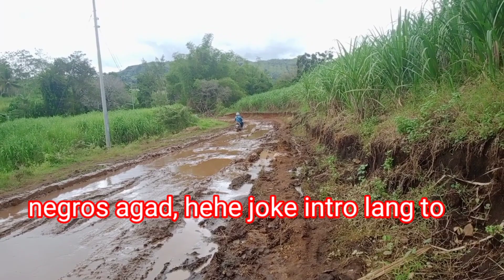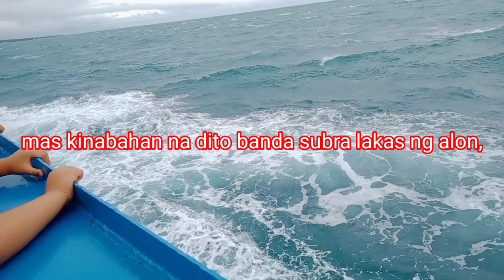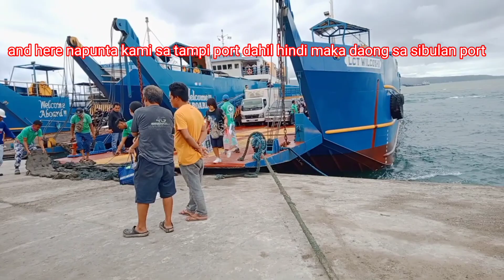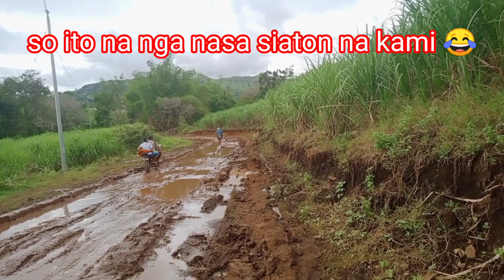Year End Travel Rain or Shine,From Cebu to Siaton Negros Oriental, From Siaton to Mabinay Cansunog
Year End Rain or Shine Travel 2022 From Cebu to Siaton Negros Oriental, From Siaton to Mabinay Cansunog ,From there to Cebu,